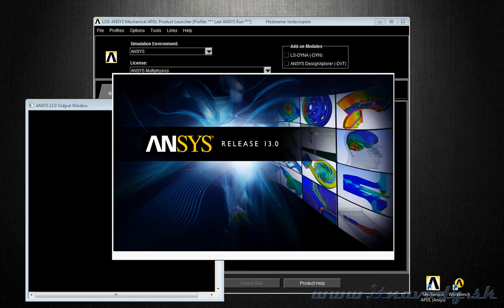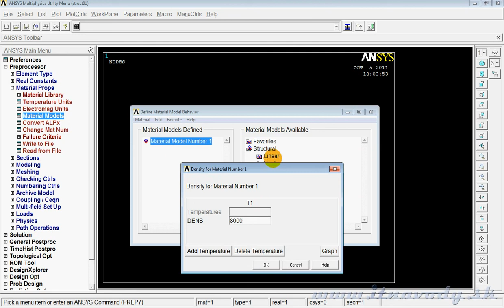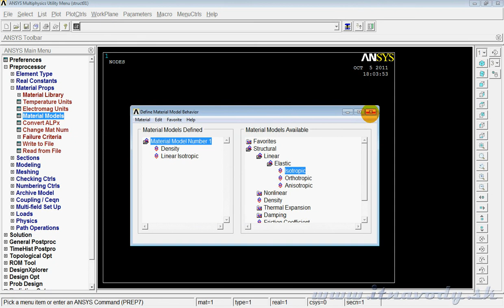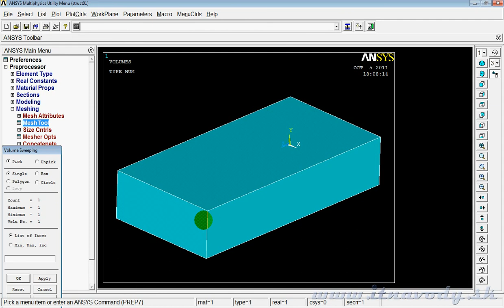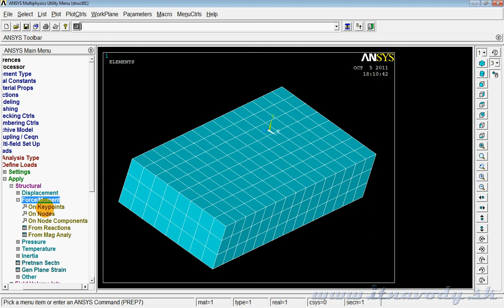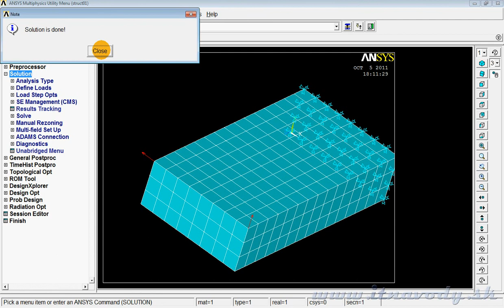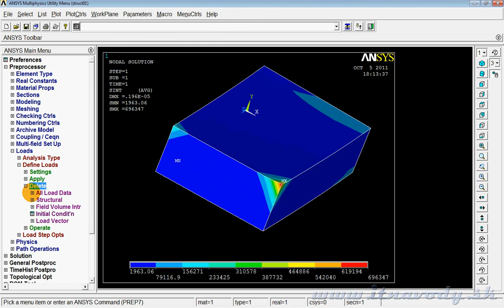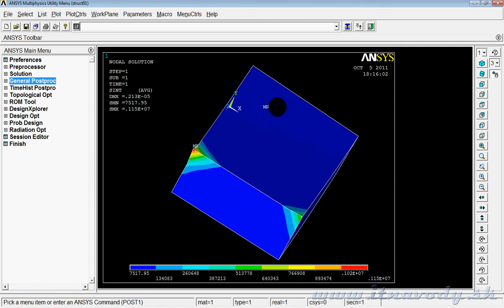ANSYS - 02 Štrukturálna analýza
Jednoduchý návod ako spraviť simuláciu namáhania súčiastky ťahom v prostredí ANSYS.